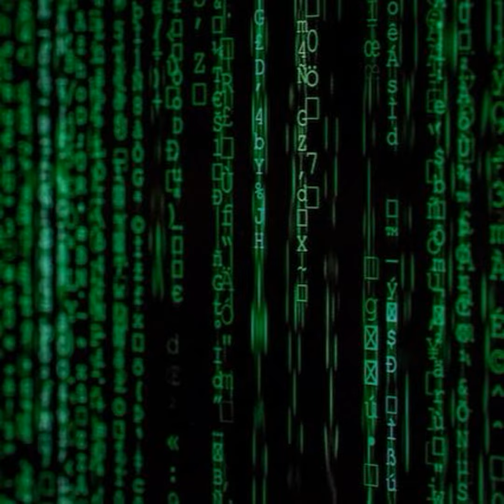71 - How is Virginia leading the push for broadband expansion?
Episode Notes

You're listening to this show thanks to high speed internet. And as awesome as this podcast may be, there's a whole lot more that makes high speed internet indispensable for modern life. During the pandemic, school, work, health, and social life all moved online. Access to the internet was, and still is, a must. That made life awfully challenging for families where high-speed internet was not available.

Some good news on this podcast, for once! The 2021 Infrastructure, Investment and Jobs Act allotted $65 billion dollars to expand internet access across the country. That's through a program called Broadband Equity Access and Deployment, or BEAD.

In this nationwide push, Virginia has emerged as a leader. Our commonwealth was prioritizing broadband access way before BEAD. As governor, Ralph Northam set a goal to get all Virginia communities online by 2024, and that has been continued by Glenn Youngkin. As other states receive BEAD funding, experts are advising to follow Virginia's footsteps.

To help us understand what Virginia's doing right, we talk with Christopher Ali, Professor of Telecommunications at Penn State University, and Dr. Tamarah Holmes, Director of Broadband at the Virginia Department of Housing and Community Development.

on broadband expansion.